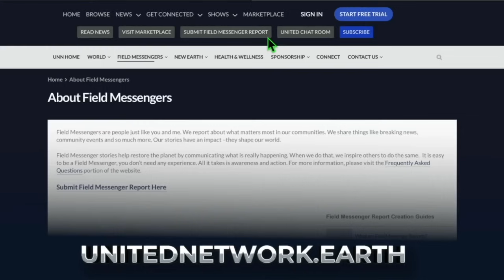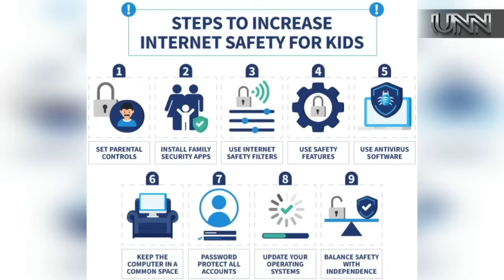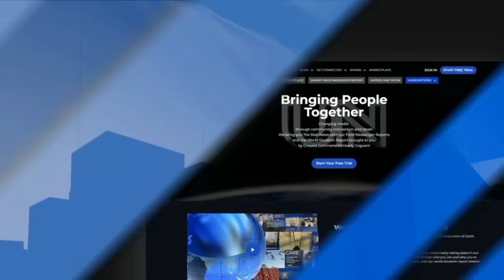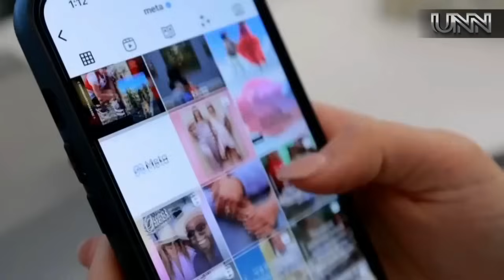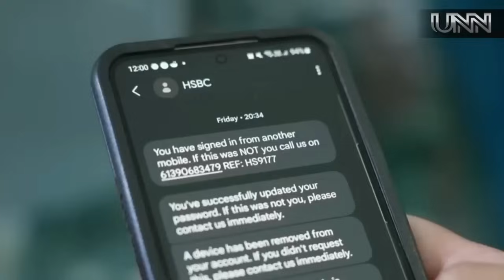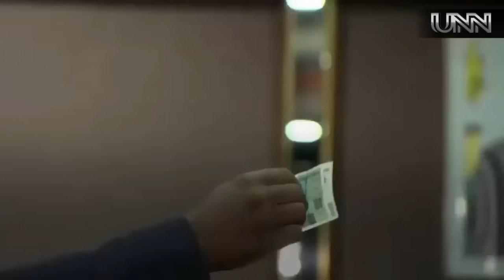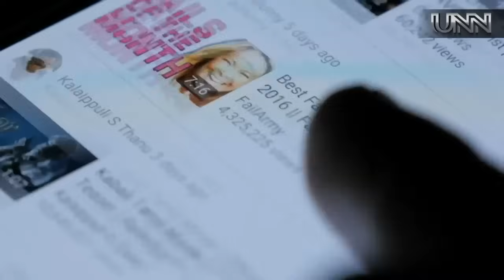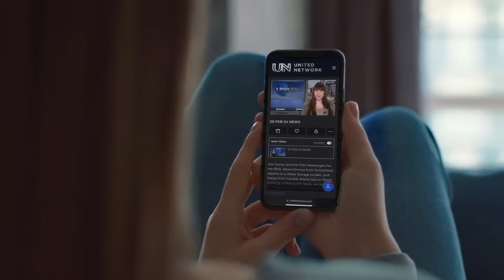17-APR-24 UNITED NETWORK NEWS | THE REAL NEWS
Join Sunny, Calen, and the Field Messengers for the REAL News! Hellen from Australia highlights Nature's Restoration power, and Godfrey from the US reports on a Landslide in his community. In New Earth News: we are learning about Perfect Children; and much more! In World News: Germany Housing Crises; FDA Cancer Drugs Unproven; and more! Plus, a World Situation Report with Kim from the Office of the Guardian!